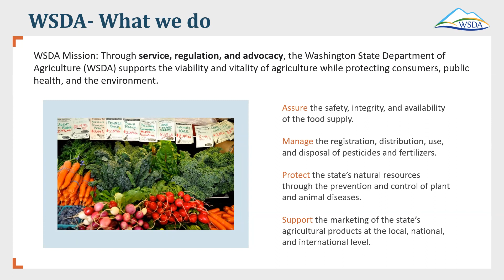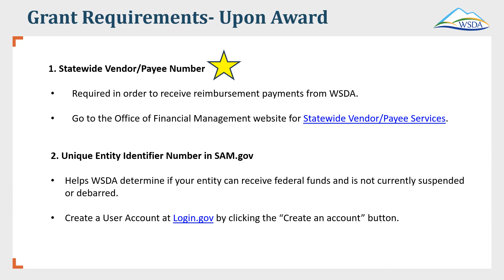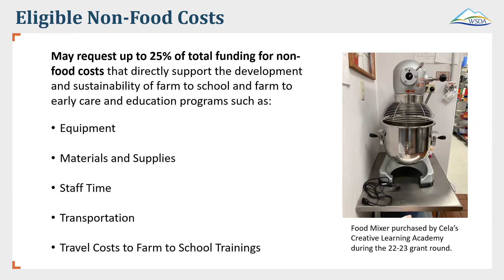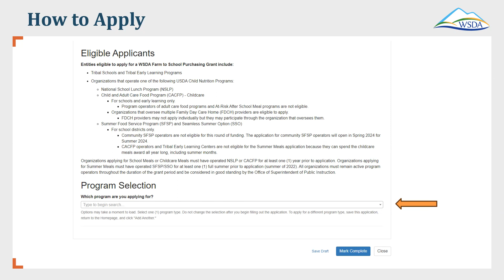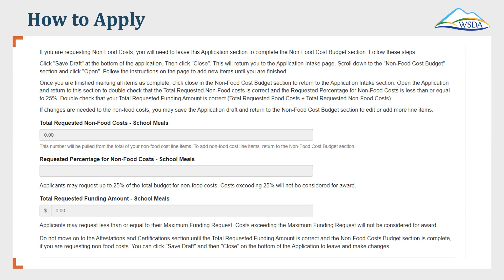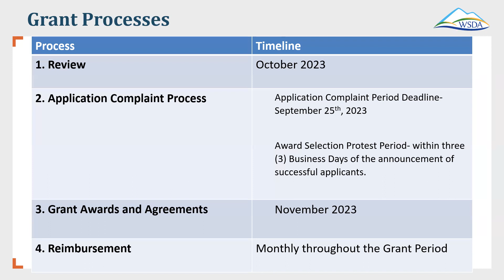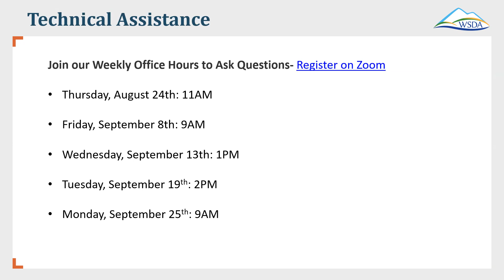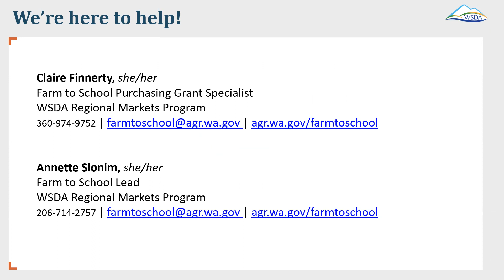WSDA Farm to School Purchasing Grant - Application Webinar 2023-2025 Round 1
Held on August 29th, 2023, this webinar is for eligible applicants of the WSDA Farm to School Purchasing Grant and includes eligibility criteria, timeline, eligible products, evaluation criteria, how to apply instructions and more.